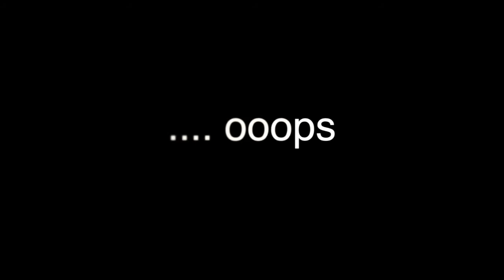The making of Dr. Wu's Voodoo Doll aerial scenes